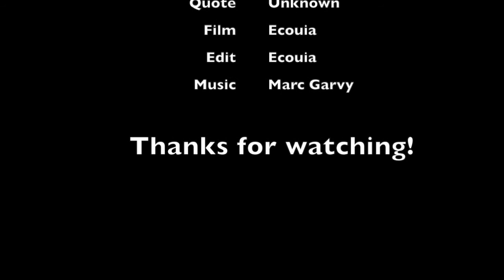Motivation Monday 24th video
MotivationMonday 24th video is here! Every Monday get inspired by a inspirational quote. Let's get motivated this January 5th, 2015! I appreciate you tuning in. Keep God first and create your own opportunities!